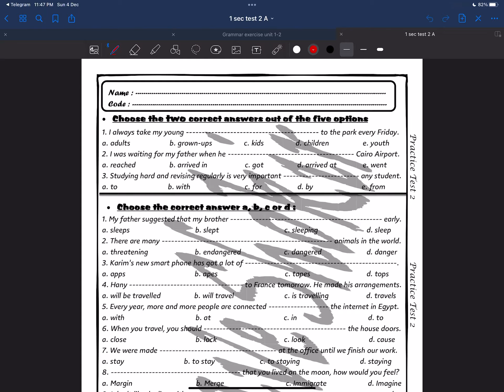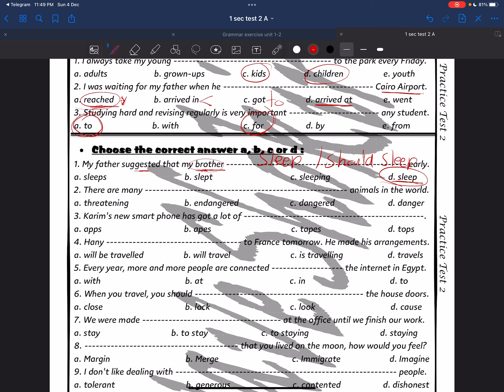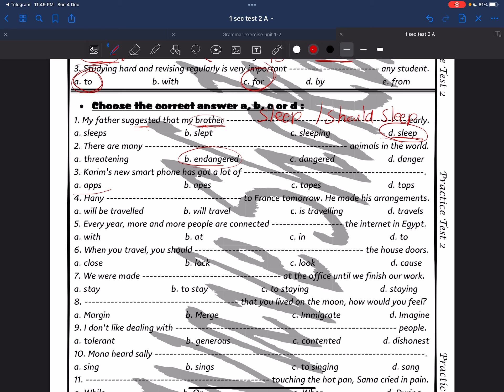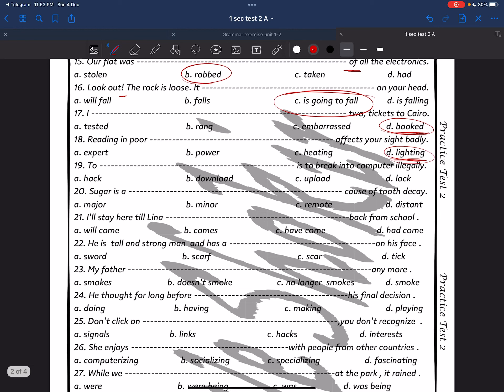حل الامتحان الثاني الصف الاول الثانوي نموذجB